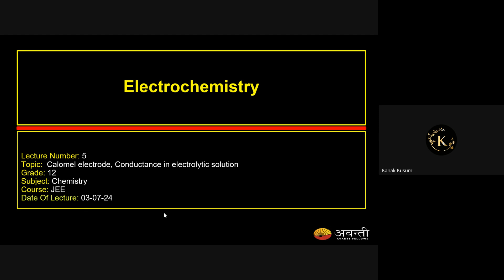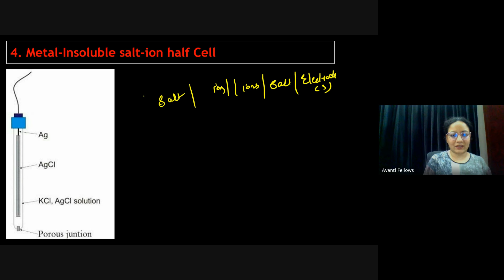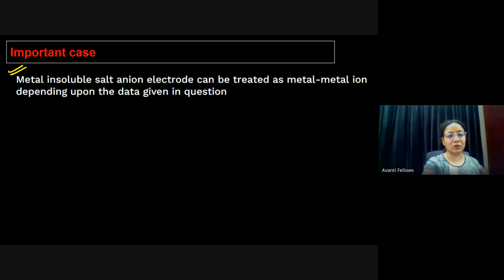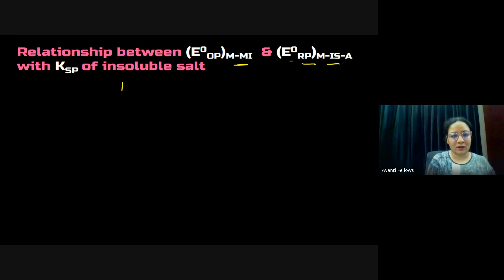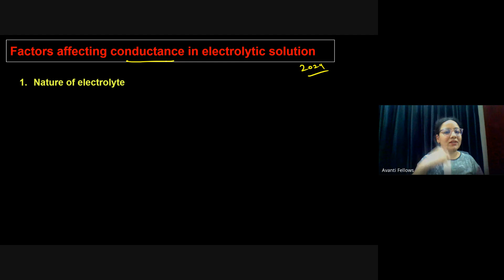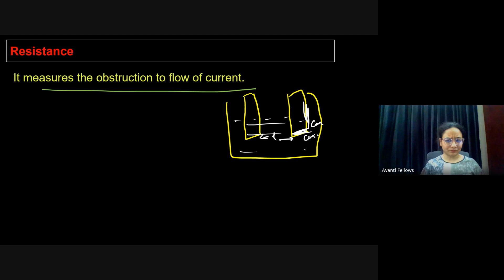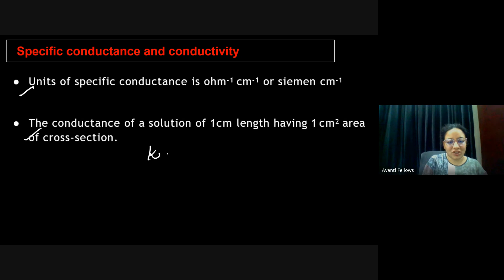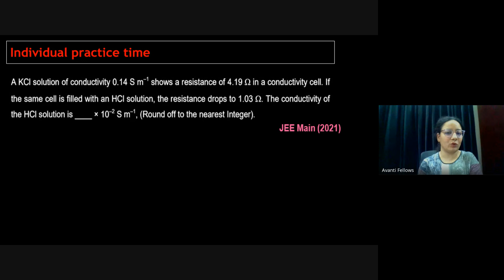Electrochemistry L5 Calomel Electrode, Conductance in Electrolytic Soln | 12th JEE | 4th July, 2024